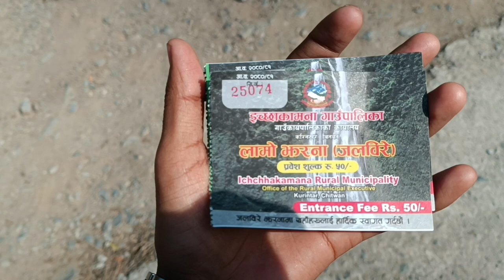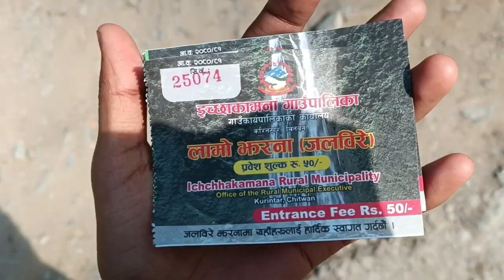Jalbire waterfall//jalbire jharana//lamo jharana🇳🇵 Hidden waterfall in Nepal;Chitwan//Sujal Shrestha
How was the vlog guy's.
I try my best to give this vlog.

1:Track: Arc North - Meant To Be (feat. Krista Marina) Watch:   ￼ • Arc North - Meant To Be (feat. Krista...   Stream

Video Link:   ￼ • Ikson - New Day (Vlog No Copyright Mu...